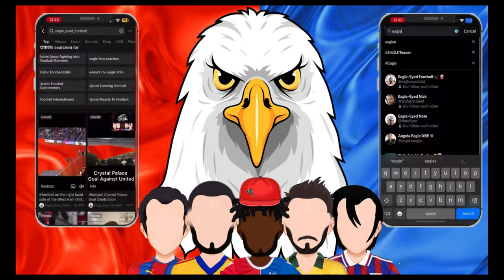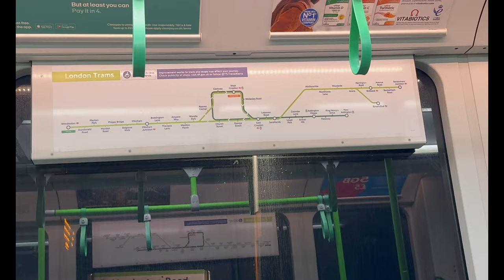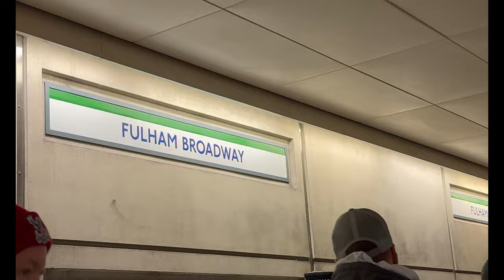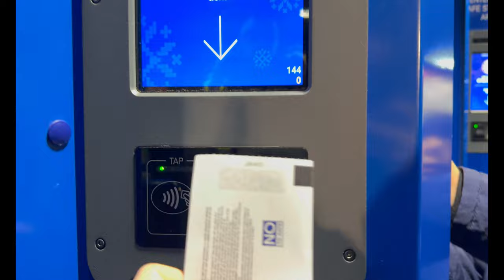Crystal Palace Vs Chelsea | AWAY VLOG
WE ARE AIMING TO RAISE £500 (or more) FOR MAKE A WISH FOUNDATION UK

 • Eagle Eyed Football Charity Goal - Ma...

WE ARE NOW ON DISCORD -    / discord